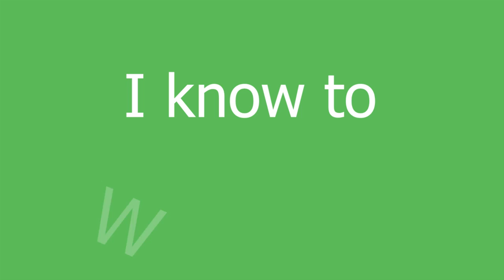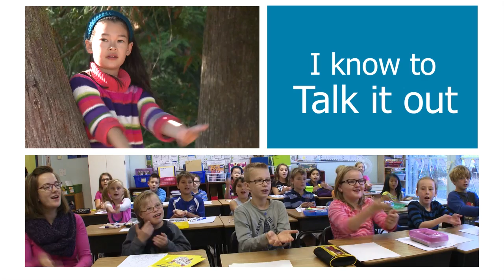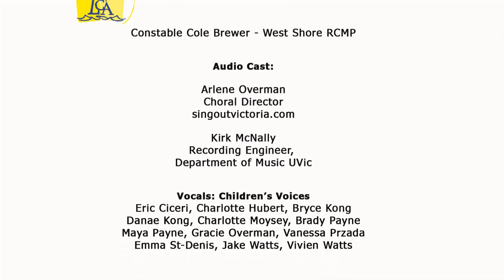The WITS Program - Walk away, ignore, talk it out, seek help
This video teaches kids how to "use their WITS" to make safe and positive choices when faced with peer conflict: Walk away, Ignore, Talk it out, and Seek help. The WITS Program brings together schools, families and communities to create responsive environments that help elementary school children deal with bullying and victimization. The WITS acronym - Walk away, Ignore, Talk it out, and Seek help - provides a common language that children and the adults in their environments can use to talk about and respond to peer victimization.

The WITS Program was a winner in the CYCC Network's Best Practice Video Contest in 2013. Their winning entry earned them funding towards the creation of this video.